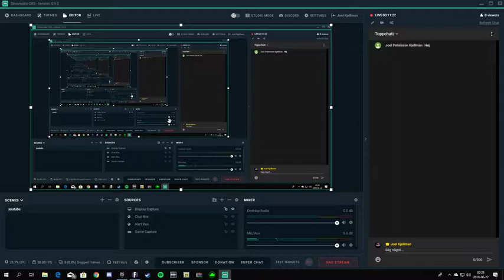Livestream från Joel Kjellman